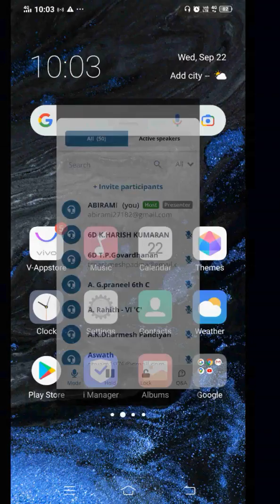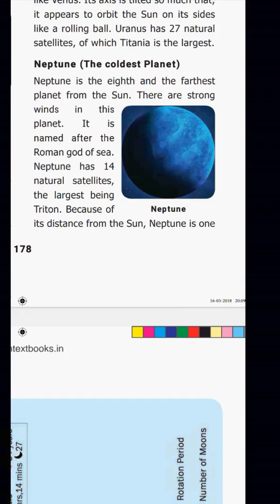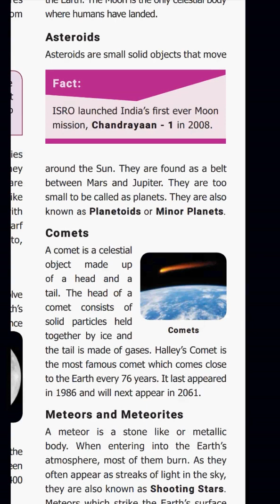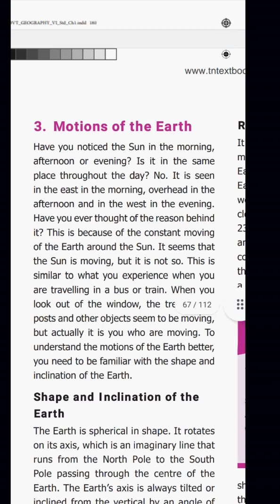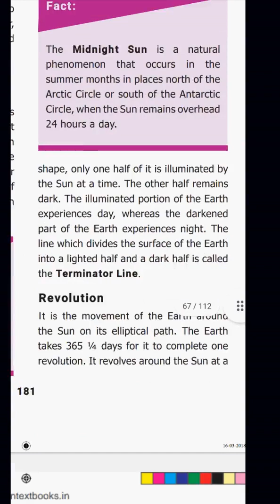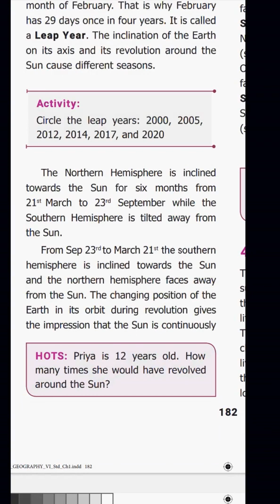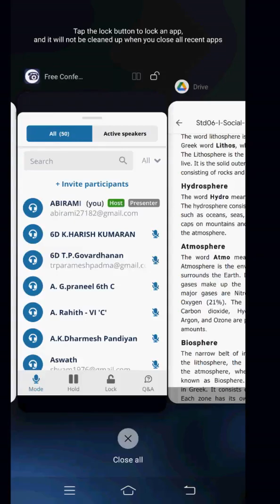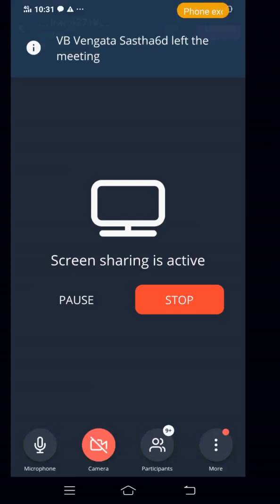Solar system revision part 2